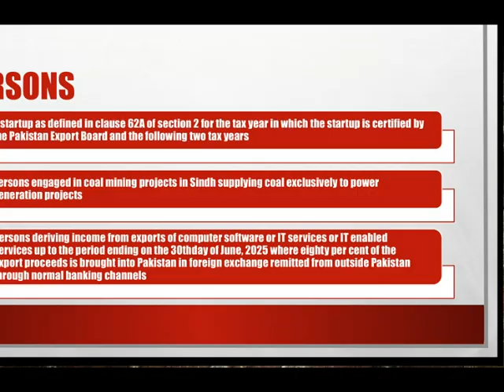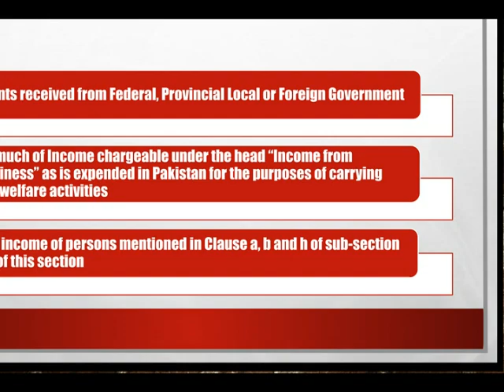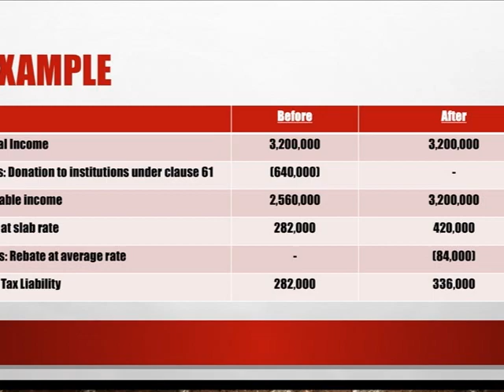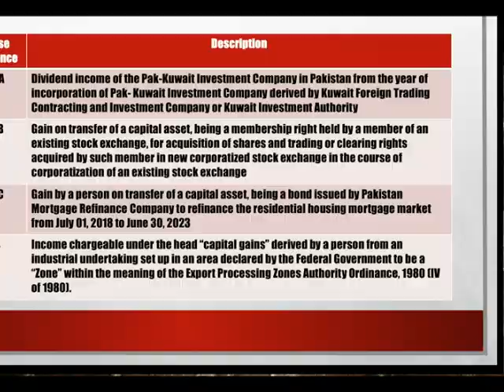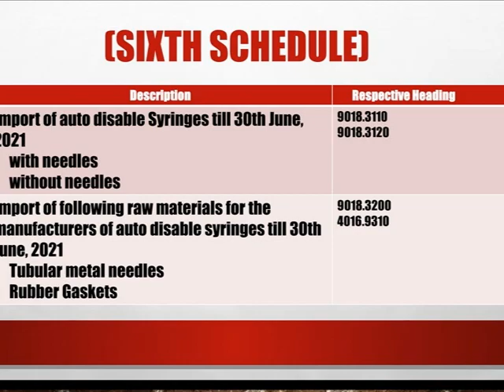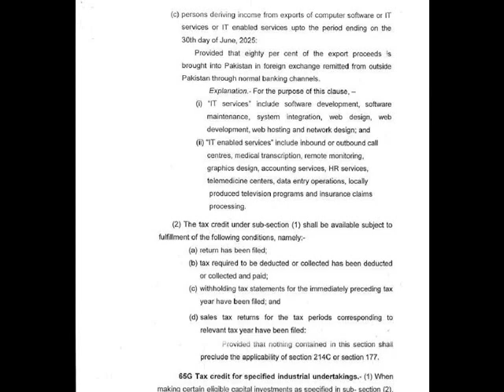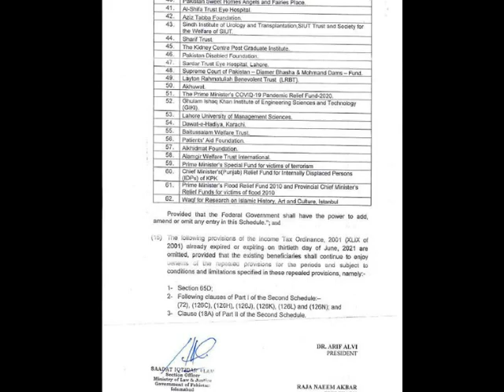Tax Laws (Second Amendment) Ordinance, 2021